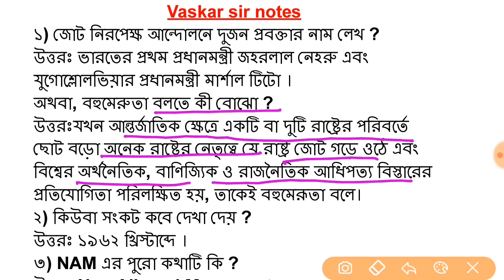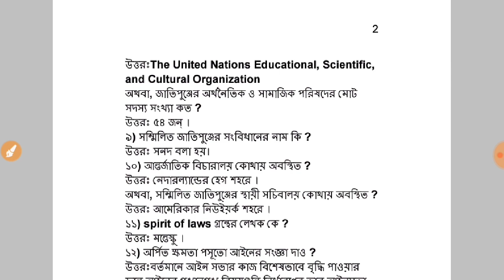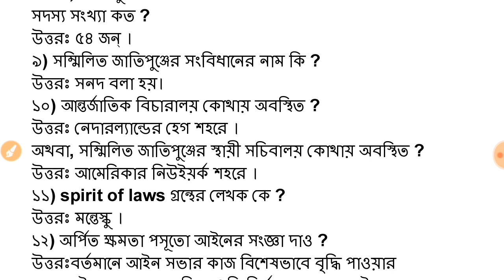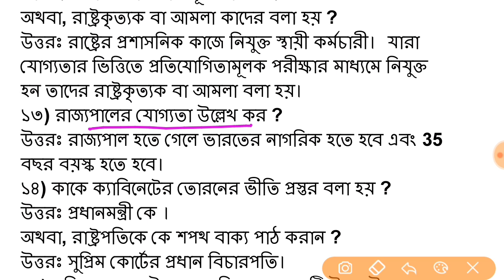H.S WBTA Political science SAQ set-5, page-39||উচ্চমাধ্যমিক রাষ্ট্রবিজ্ঞান টেস্ট পেপার সমাধান ২০২৩